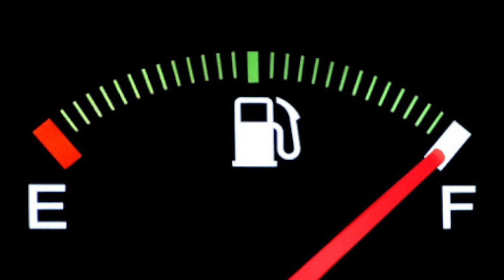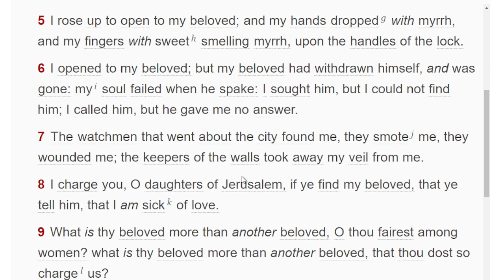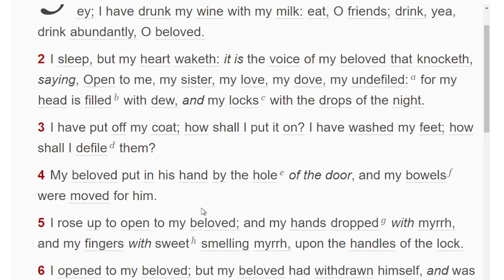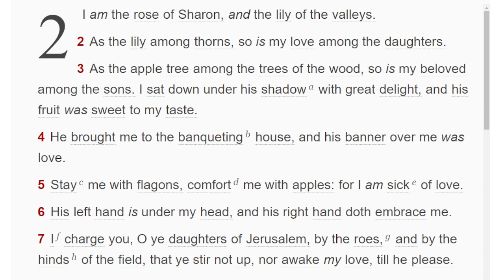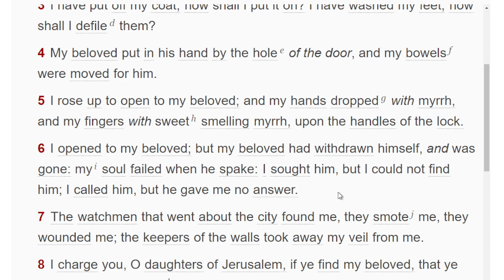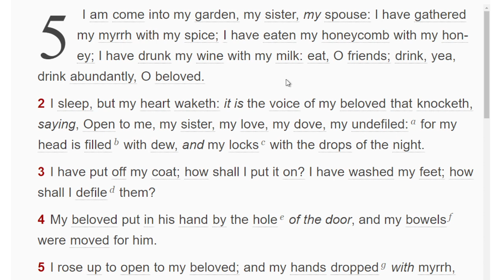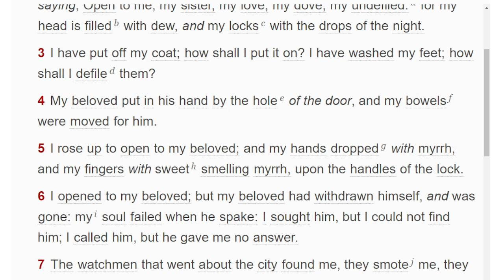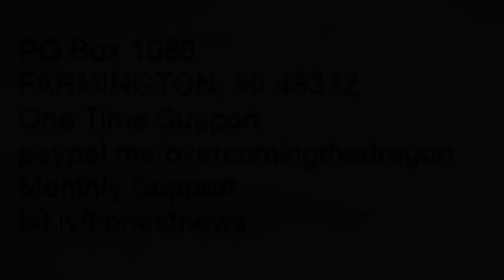The Bride Is Love Sick For Jesus: My Beloved Hath Withdrawn Himself And Was Gone